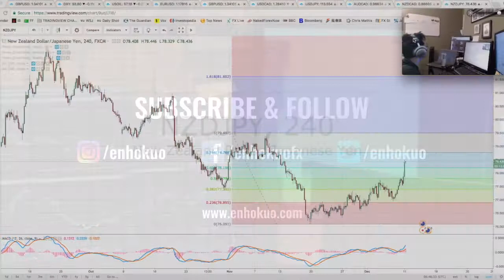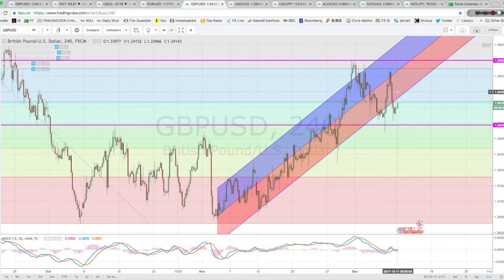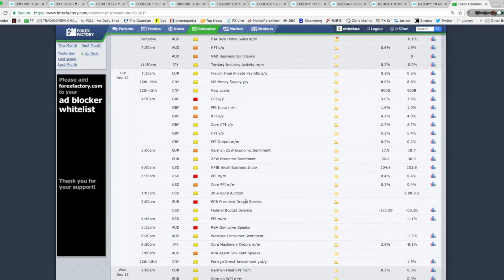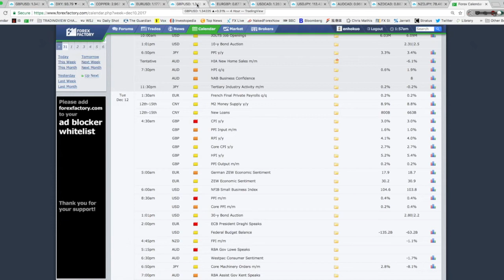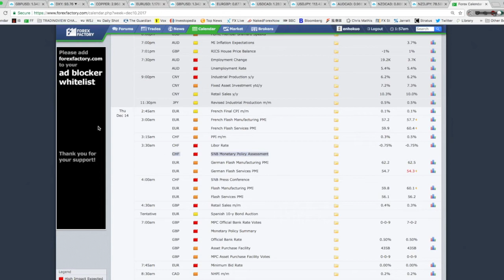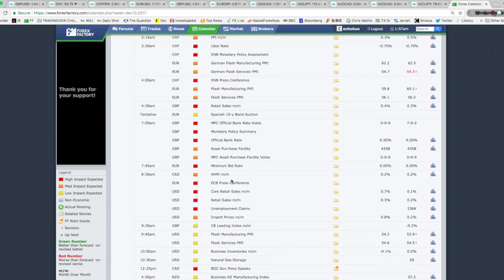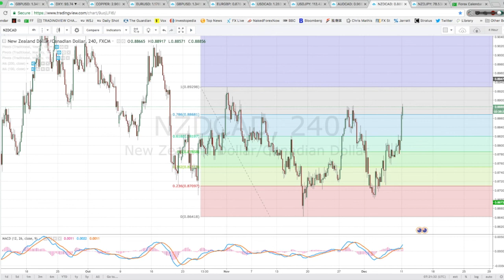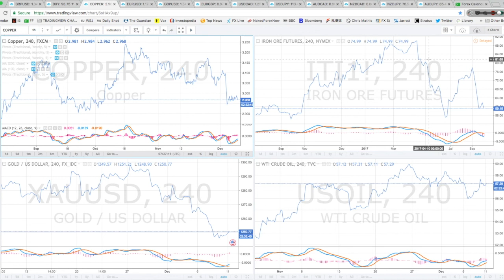Weekly Analysis Dec 11th - Dec 17th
^Sign Up for Instant Notification^

Podcast ‣ Enho Kuo's Forex Trading on iTunes